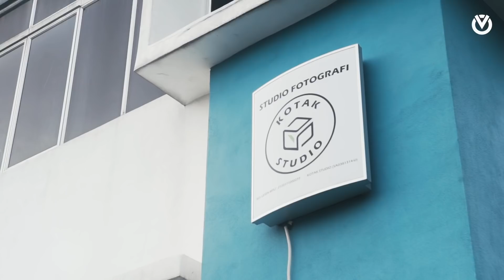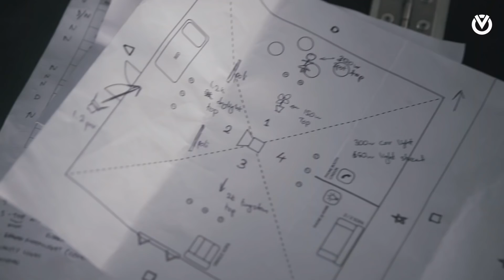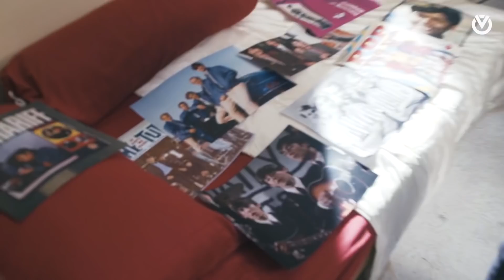Sebalik Tabir Video Clip ‘Dinda’ Masdo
Here’s behind the scene for ‘Dinda’ music video by Masdo.

BTS by Ameer Syafiq & Firdaus Zulkifly
BTS photo by Addin Alias